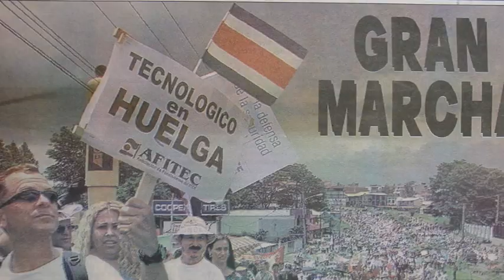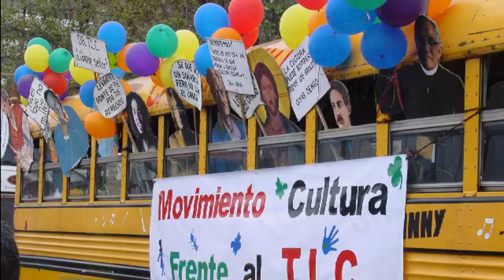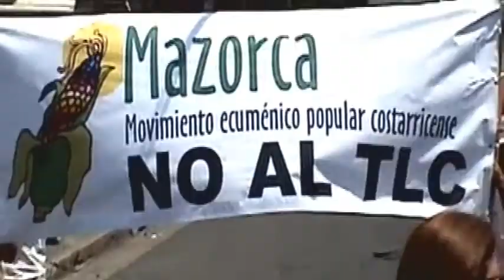AFITEC, 30 aniversario de su fundación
Aniversario de la Asociación de Funcionarios y Funcionarias del Instituto Tecnológico de Costa Rica.